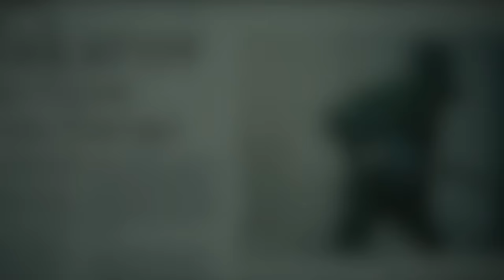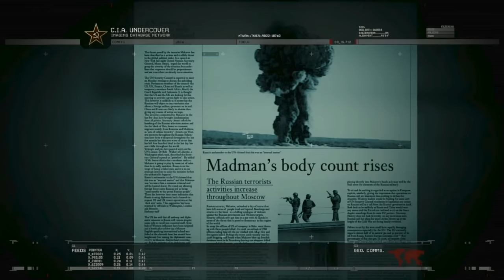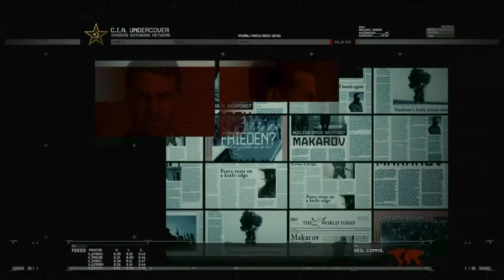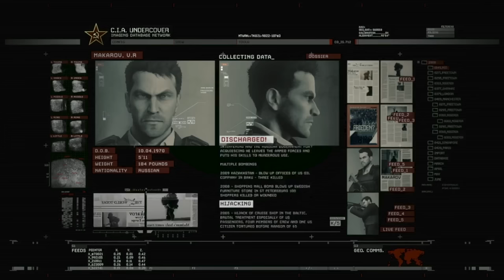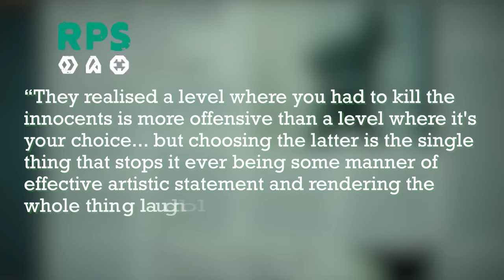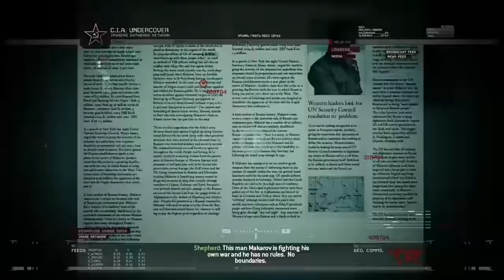How No Russian Became Call of Duty’s Most Memorable Mission - Art of the Level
Join us as we examine how the CoD MW2 No Russian level became Call of Duty’s most memorable mission. Few video game missions can claim to be as well known or as polarising as No Russian. The fourth mission of Call of Duty: Modern Warfare 2 is the unforgettable story of a deadly terrorist attack. It infamously involves the mass shooting of civilians, a seemingly reckless idea for a piece of entertainment. But behind the shock value and bad press is the tale of a team that dared to push interactive storytelling to its very limits.

To find out how No Russian was put together IGN spoke to designer Mohammad Alavi, who created the mission alongside colleagues at Infinity Ward. With his insight, we look at how No Russian makes use of player discomfort, tightly-controlled pacing, and limited interactivity to create Modern Warfare 2’s shocking twist.